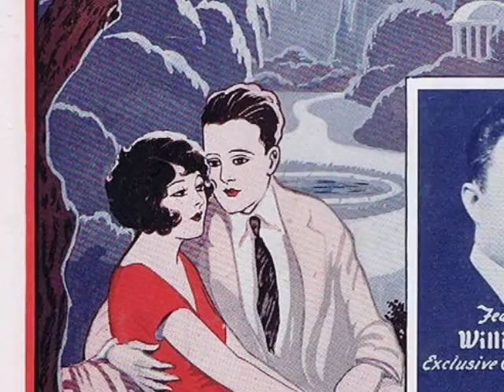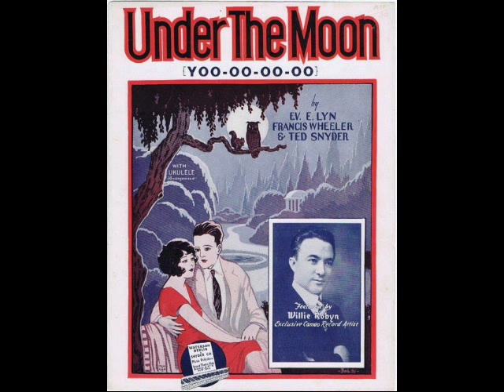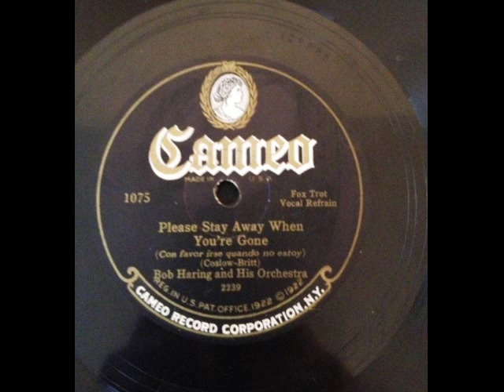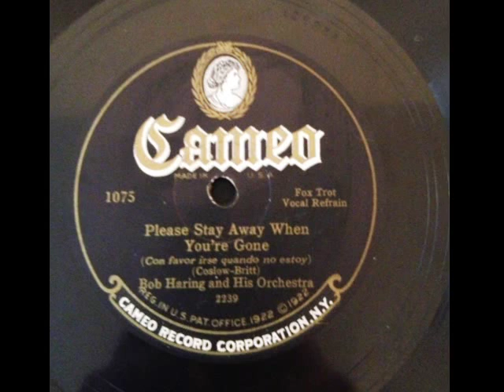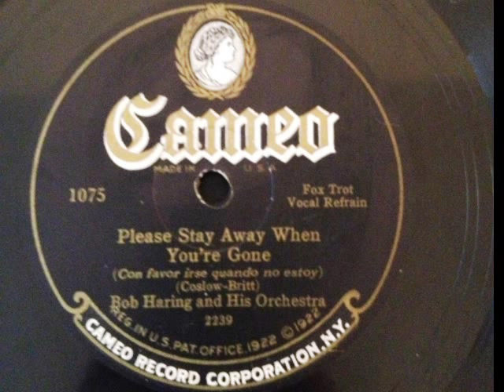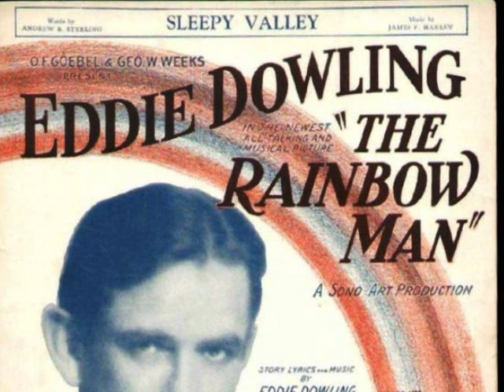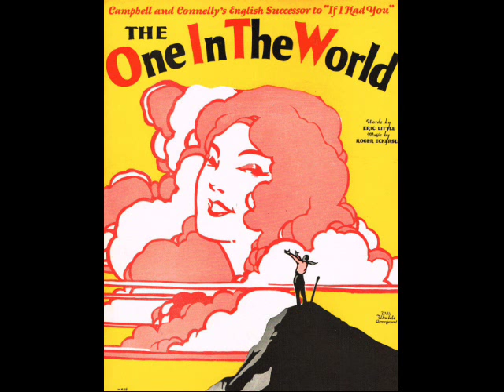Get Out And Get Under The Moon With 1920s Music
Get out and get under the moon with 1920s music at Pax41 Music Time Machine

Song 1 - Frank Black & His Orchestra - Under The Moon - vocal by Franklyn Baur - recorded 6/30/1927

Song 2 - Will Osborne & His Orchestra - Perhaps - vocal by Will Osborne - recorded 9/27/1929

Song 3 - Bob Haring & His Orchestra - Please Stay Away When You're Gone - recorded 12/7/1926

Song 4 - Sam Lanin & His Troubadours - Sleepy Valley - vocal by Scrappy Lambert - recorded 5/3/1929

Song 5 - Rudy Vallee & His Connecticut Yankees - The One In The World - vocal by Rudy Vallee - recorded 4/29/1929

Song 6 - Ted Wallace & His Campus Boys - Jericho - vocal by Smith Ballew - recorded 5/8/1929